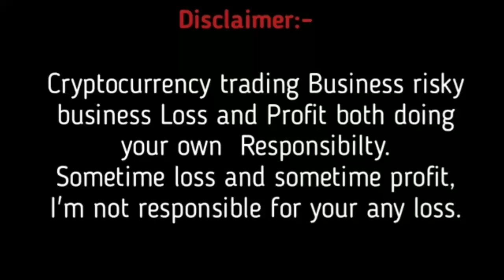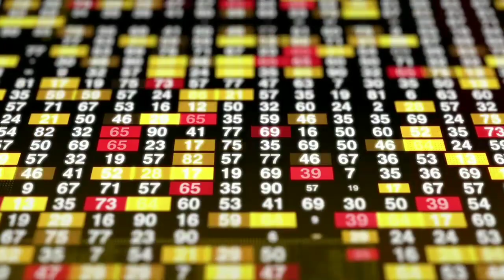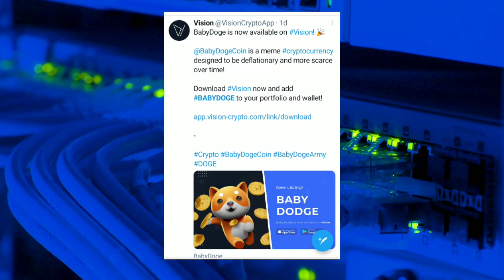Binance ने दिया Babydoge coin की listing को ले कर बड़ा संकेत🔥कब होगा list🔥|Babydoge coin News